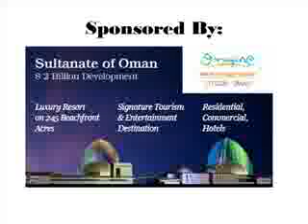AGORACOM Small Cap Stock TV - February 28, 2013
Today's show features:

Mason Graphite - TSX-V:LLG   $0.78,
Treasury Metals - TSX:TML   $0.54,